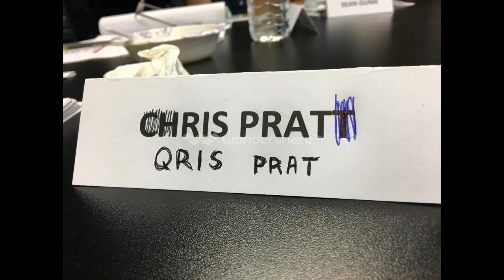James Gunn Confirms Table Reads Have Officially Begun for Guardians of the Galaxy: Volume 2!!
I do not own Marvel Comics, Marvel Universe, Marvel Cinematic Universe, Marvel Entertainment, Disney, Marvel Studios, James Gunn, Guardians of the Galaxy: Volume 2 or any of the characters involved in I do not own the pictures during the video this video.